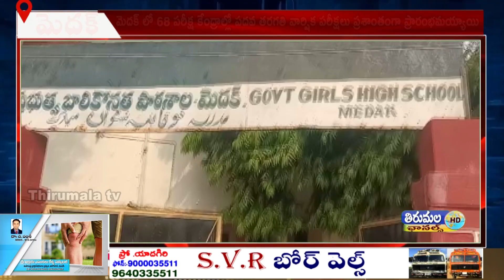మెదక్ లో 68 పరీక్ష కేంద్రాల్లో పదవ తరగతి వార్షిక పరీక్షలు ప్రశాంతంగా ప్రారంభమయ్యాయి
పదవ తరగతి వార్షిక పరీక్షలు ప్రశాంతంగా ప్రారంభమయ్యాయి.మెదక్ జిల్లాలో 68 పరీక్ష కేంద్రాల్లో హాజరుకానున్న 10.300 మంది విద్యార్థులు హాజరుకానున్నారు.ఇందు కోసం
550 మంది ఇన్విజిలేటర్ లు,68 మంది చీఫ్ సూపర్డెంట్లు,68డిపార్ట్మెంట్ టల్ ఆఫీసర్లు పర్యవెస్తున్నరు.పరీక్ష కేంద్రాల్లో కి విద్యార్థులను తనిఖీ చేసి పంపిస్తున్నారు.పరీక్ష కేంద్రాల వద్ద 144 సెక్షన్ అమలులో ఉంది.గట్టి పోలీస్ బందోబస్తు మధ్య పది పరీక్షలు కొనసాగుతున్నాయి.